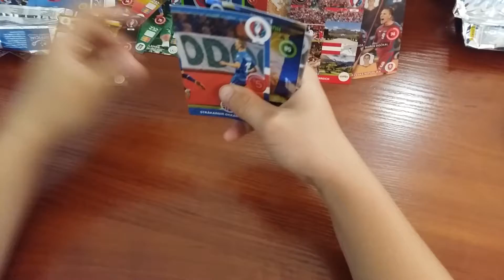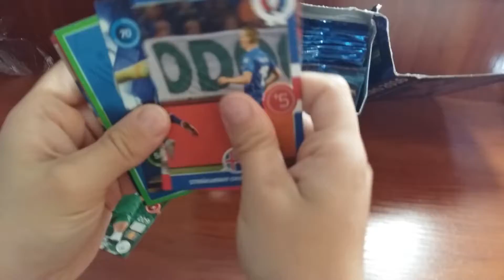ZLOT KARTOŚWIRY 2016 MARCEL OTWIERA BOXA EURO 2016 PREZENT OD DR.RADIANA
Hejka drugi trzeci dzień zlotu Kartoświry 2016 . Niedziela 8.30 rano. Położyliśmy się spać po 12 . Marcel dopiero wstał , ale pierwsze co zrobił to otworzył boxa. Boxa Euro 2016 którego dostał od Dr. Radiana w prezencie.  Radziu wielkie dzięki za to ze jesteś takim mega człowiekiem , bo bez Ciebie nie było by tego zlotu. Pozdrawiamy wszystkich uczestników i was drodzy widzowie.